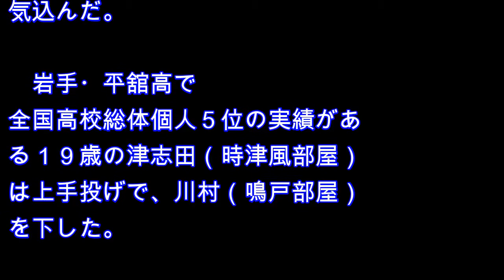夏場所、元黒姫山の孫が白星発進 新弟子の前相撲が開始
大相撲夏場所３日目の１５日、東京・両国国技館で新弟子による前相撲が始まり、元関脇黒姫山の孫、田中改め田中山（境川部屋）が白星デビューを飾った。

　１６歳の田中山は一昨年の全国都道府県中学生選手権個人無差別級を制したホープ。小山改め若小山（西岩部屋）を一気に突き出した。祖父は強